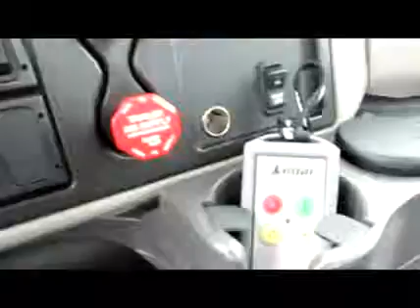2016 INTERNATIONAL 4300 For Sale